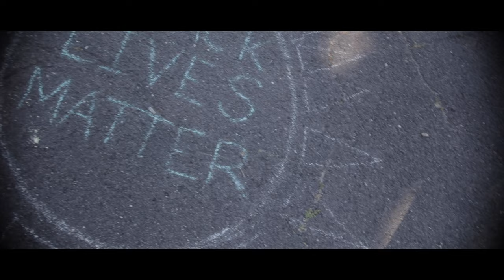Drone Vlog Ep. 2: Drone Shots of The MET!!!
Not the real MET, but the MET Cloisters. Let me know below what you want filmed next.